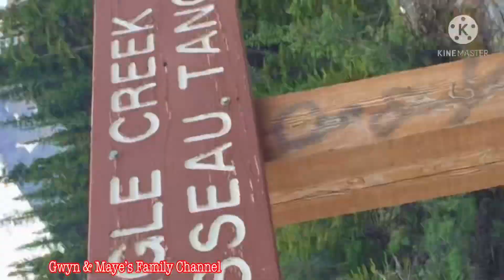JASPER ALBERTA CANADAll Photos in Jasper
JASPER ALBERTA, Beauty of Jasper

Featuring Jasper Alberta, Canada. A Family Visit last summer August 2020 by Gwyn & Maye’s Family Channel